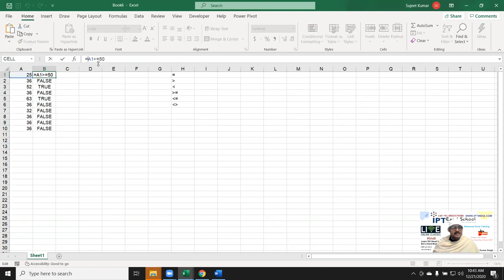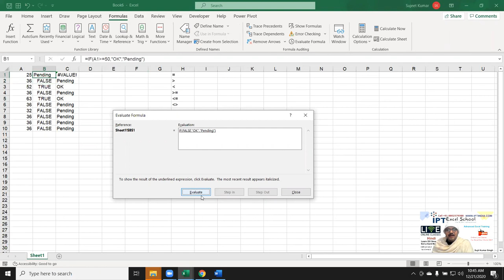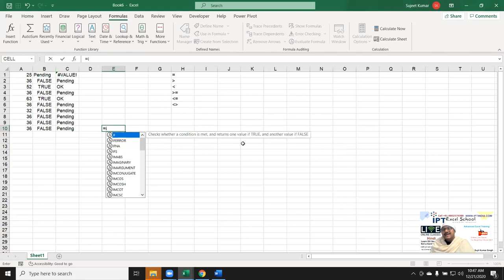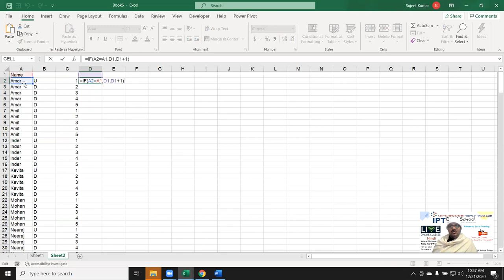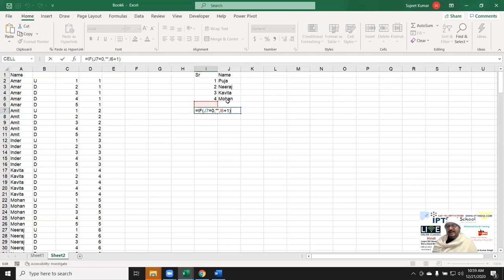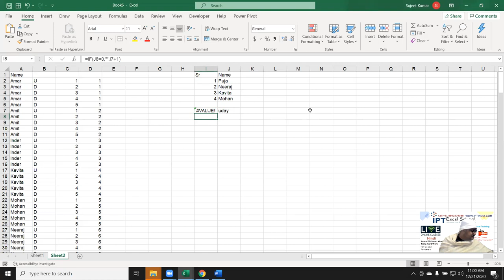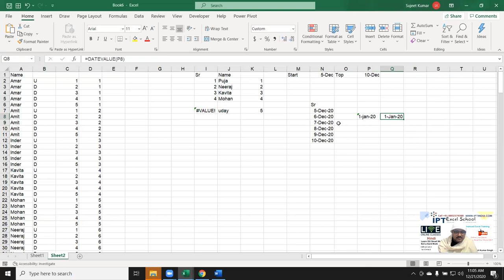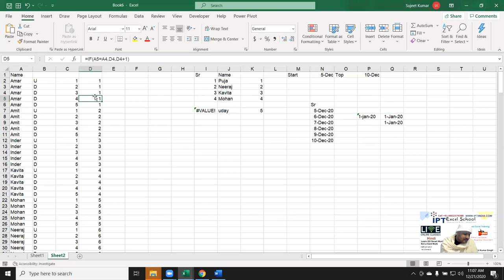Advance Excel IF Formulas in Hindi